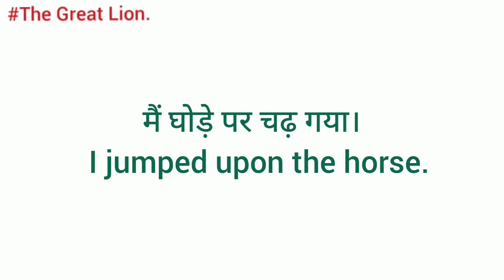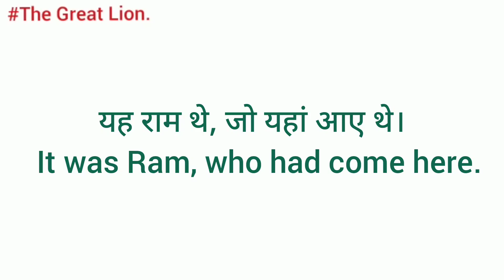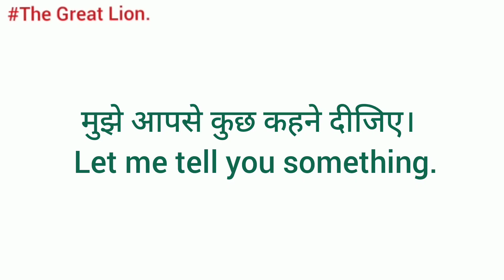Forget everything and watch this video to improve your spoken English.